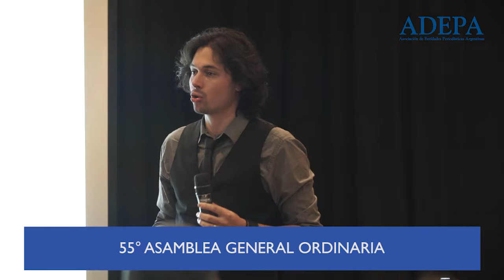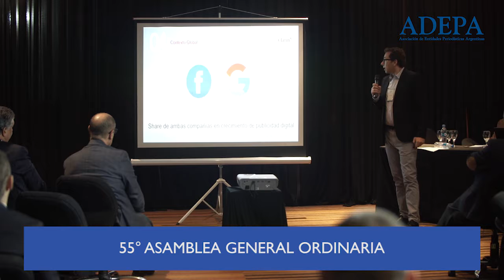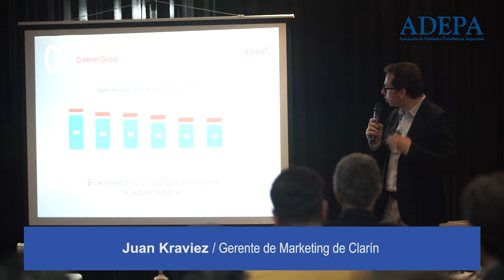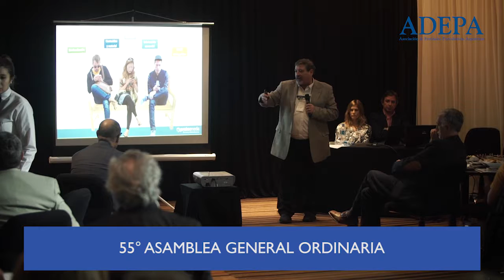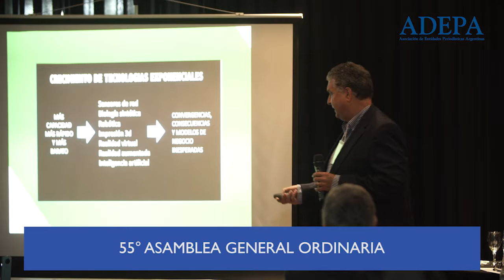55ª Asamblea de Adepa en Santa Fe - Día 3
Tercer jornada de actividades durante la 55ª Asamblea de Adepa en Santa Fe